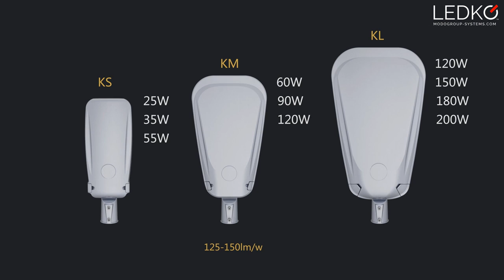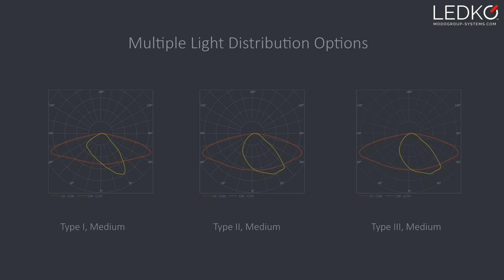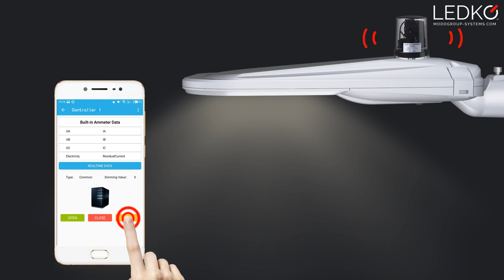LEDKO Series K Street light